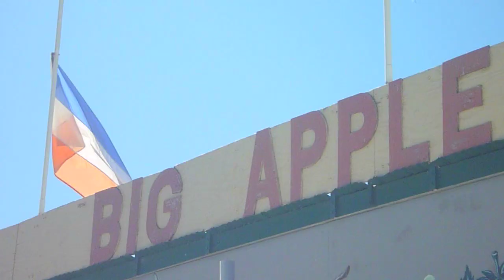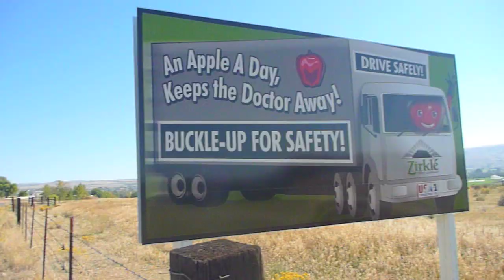How Bout Them Apples?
In the recent visit to Selah, Washington I was fortunate enough to be part of something very few people will get to experience in their lives. Yes, it is true... I have stepped onto the apple juice capital of the world's soil! If this remain to be true, I am a proud and fulfilled man. Life can end now. If this is not true and the sign's fact is outdated... well, that is the only thing keeping me alive I guess.